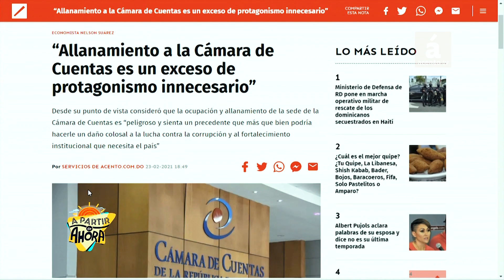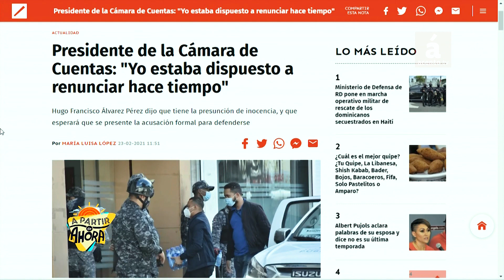Allanamiento a Cámara de Cuentas no viola la Constitución ni las leyes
SANTO DOMINGO, República Dominicana.-El abogado y economista José Guzmán afirmó que el allanamiento hecho por la Procuraduría Especializada de Persecución de la Corrupción Administrativa (PEPCA) a la Cámara de Cuentas de la República Dominicana no viola la Constitución ni las leyes ni debe generar temor.

Indicó que la investigación que lleva a cabo la PEPCA es cónsona con el anhelo de la ciudadanía de saber sobre la administración y el uso que funcionarios del pasado gobierno hicieron de cientos de miles de millones de pesos.
El abogado y economista José Guzmán fue entrevistada en el programa A Partir de Ahora, de Acento TV.

El programa A partir de Ahora, de Gustavo Olivo Peña, en Acento TV, se transmite en los siguientes canales 38 de Claro, 39 y 439 de Altice, 41 de Star Cable de Santiago de los Caballeros. Horarios: 7, 8 y 11 de la MAÑANA; 4 Y 7 de la TARDE, con repeticiones en los horarios de ADRUGADA y resumen el fin de semana. También se puede disfrutar en el portal AcentoTV.do y Acento.com.do, además del canal de Youtube Acento TV
Únase a este canal para obtener acceso a las ventajas:

AcentoTV